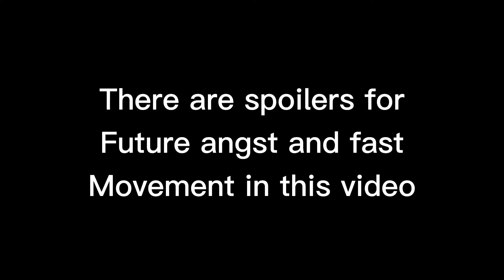Tricked you? No, I saved you ll angst ll inspired by ll pls read desc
I will be doing a couple more things with future angst, then 2-3 animations, and THEN we’ll be doing the next AU relevant video :)